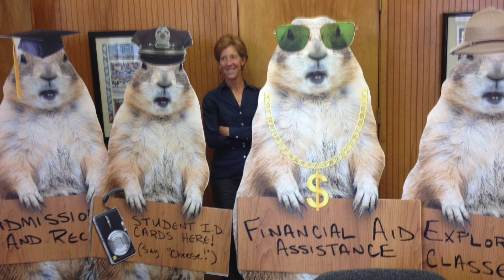Dr. Rowley's Message for January 2015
Back to school, CCC's 25th anniversary year, campus closures, and more.